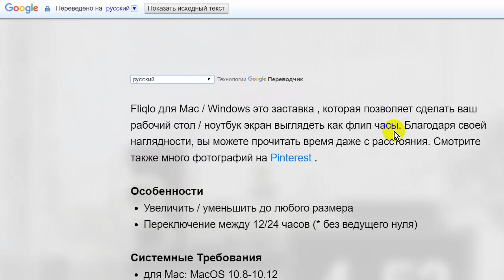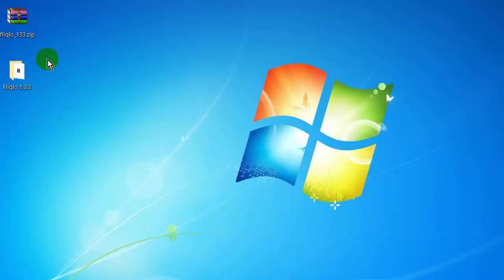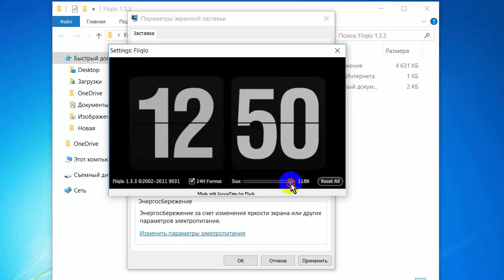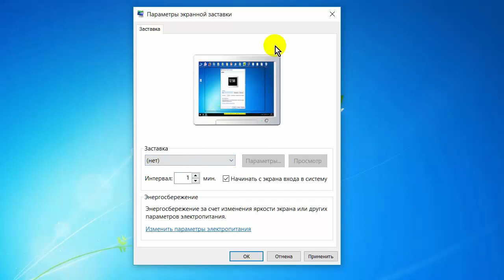Экранная заставка в виде часов Fliqlo Screensaver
Экранная заставка в виде часов Fliqlo Screensaver бесплатно, на русском языке украсит рабочий стол компьютера во время простоя.